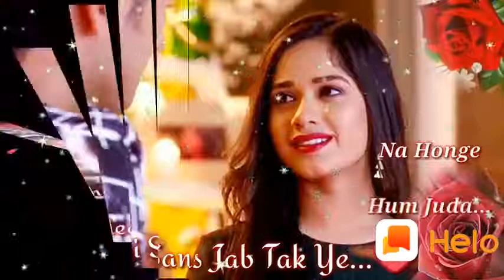Mai duniya se Chala jao khbhi na lout ke na aao karogi Kya akele tu batao dilru ba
Alka yanig song